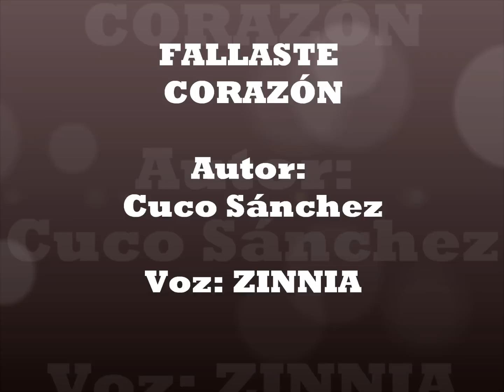FALLASTE CORAZON - Canta: ZINNIA (Roser)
José del Refugio Sánchez Saldaña, o conocido musicalmente como: Cuco Sánchez, fue compositor y cantante mexicano nacido en Altamira, Tamaulipas, el 3 de mayo de 1921 y dejó de existir, el 6 de octubre del 2000.

Comenzó su carrera artística en 1937 pero fue en 1939 que su canción Mi chata lo lanza a la fama. Compuso más de 200 canciones, varias de ellas para el cine. Incursionó como actor en dicho arte, como el filme La cucaracha al lado de María Félix y Pedro Armendáriz. Murió a la edad de 79 años. Su estilo retoma la tradición de la canción revolucionaria. Algunas frases de sus canciones se han convertido en expresiones del habla popular, por ejemplo: "la chancla que yo tiro no la vuelto a levantar" para decir que un amor una vez abandonado lo es para siempre. Una de sus principales intérpretes fue Matilde Sánchez, "La Torcacita"

Composiciones Famosas:
Fallaste Corazón
Que rechulo es querer
Yo también soy mexicano
Anillo de compromiso
Anoche estuve llorando'
Gritenme piedras del campo
Guitarras, lloren guitarras
La cama de piedra
Mi gran amor
Arrieros somos
El mil amores
La rosa de oro
Que manera de perder
Si no te vas
Siempre hace frío
Te parto el alma
La que sea